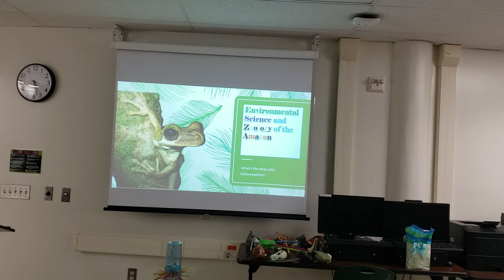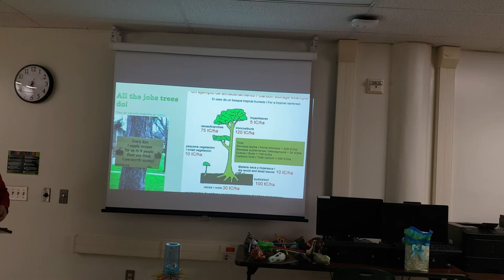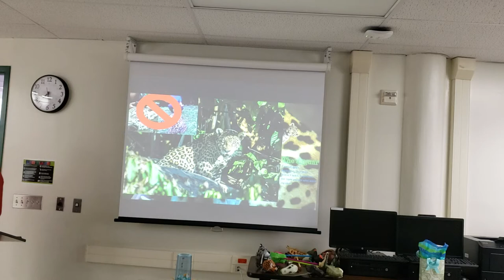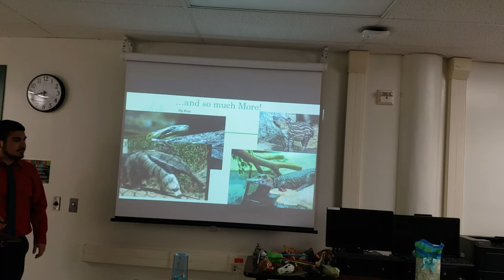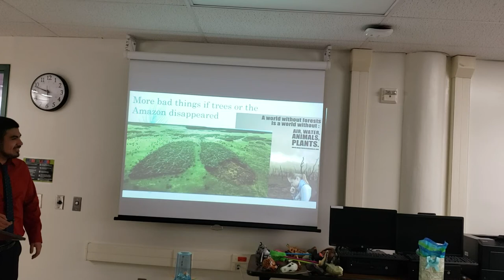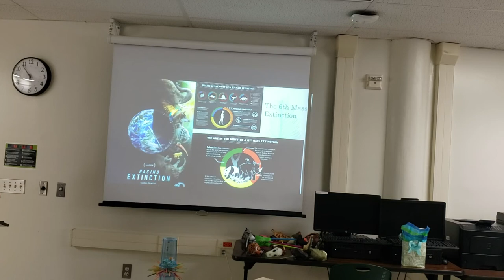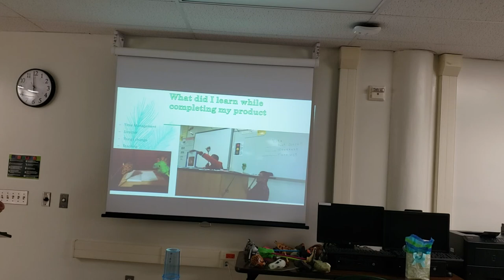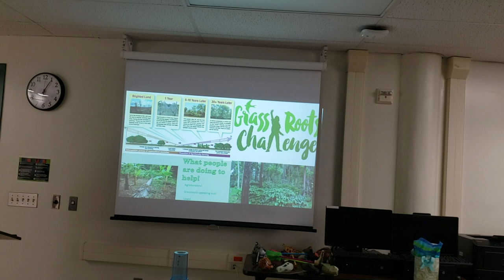The Environmental Science and Zoology of The Amazon Rain-forest (Part 1)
For those of you who missed my presentation and thought you can escape my lecture (just kitten, I know y'all had stuff to do). This is the first part with the second coming later on. The small background is this video explains the causes and effects of deforestation of the Amazon and how it affects animals, natives, and even the world. This presentation also goes into depth with some of the native organisms. "The Sixth Mass Extinction" shows where my inspiration came from. This presentation was far from perfect, but I hope you all enjoy!